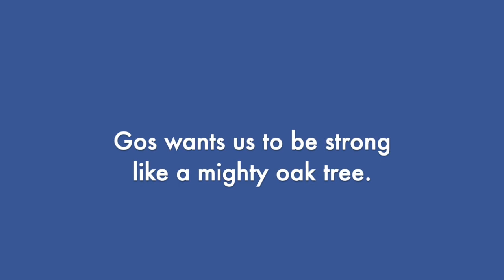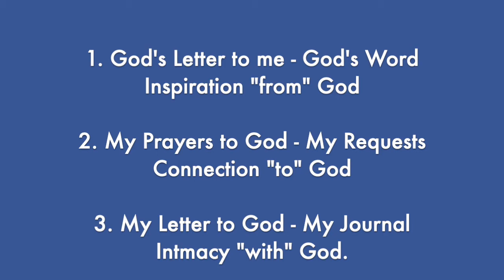God Wants Us To Be Strong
Connecting with God:
Three Steps to Spiritual Intimacy
Stu Boehmig